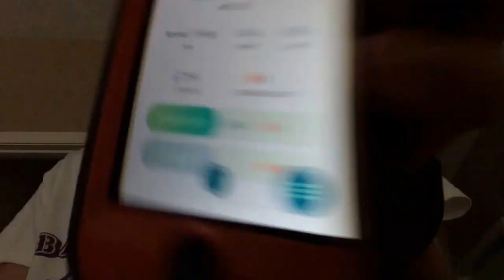Pokemon go e2 sorry